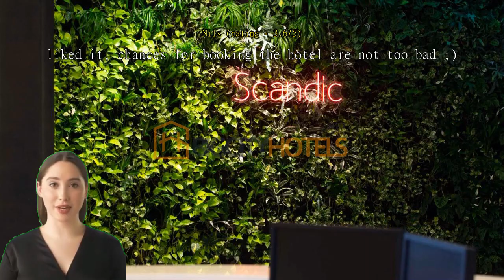Review Scandic Berlin Potsdamer Platz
Scandic Berlin Potsdamer Platz, located in Gabriele-Tergit-Promenade 19, Berlin, Germany, is a fantastic hotel that I had the pleasure of staying in during my recent trip to Berlin. From the moment I stepped foot in the hotel, I was impressed by its modern design, excellent service, and convenient location.

One of the first things that struck me about Scandic Berlin Potsdamer Platz was its sleek and contemporary decor. The lobby area is spacious and welcoming, with comfortable seating areas where guests can relax and unwind. The hotel's interior design seamlessly blends Scandinavian minimalism with Berlin's vibrant atmosphere, creating a unique and stylish ambiance.

The rooms at Scandic Berlin Potsdamer Platz are equally impressive. I stayed in a spacious and well-appointed standard room that had everything I needed for a comfortable stay. The bed was incredibly comfortable, and the room was equipped with modern amenities such as a flat-screen TV, a minibar, and a coffee machine. The bathroom was clean and well-maintained, with a spacious shower and high-quality toiletries provided.

The hotel's location is another major highlight. Situated near Potsdamer Platz, one of Berlin's most vibrant areas, Scandic Berlin Potsdamer Platz offers easy access to popular attractions, shopping centers, and restaurants. It is also well-connected to public transportation, making it convenient to explore the rest of the city.

One of the standout features of Scandic Berlin Potsdamer Platz is its exceptional service. The staff members were friendly, professional, and always ready to assist with any requests or inquiries. They provided excellent recommendations for local attractions and restaurants, and their attention to detail was evident throughout my stay.

The hotel also offers a range of amenities that add to the overall experience. The fitness center is well-equipped, allowing guests to maintain their exercise routine while traveling. There is also a sauna and a relaxation area, perfect for unwinding after a long day of exploring the city.

Another highlight of Scandic Berlin Potsdamer Platz is its excellent dining options. The hotel's restaurant, "Kitchen & Table," offers a delicious menu inspired by the flavors of Manhattan, created by the renowned Swedish chef Marcus Samuelsson. The breakfast buffet was particularly impressive, featuring a wide variety of options to suit all tastes.

Overall, my experience at Scandic Berlin Potsdamer Platz was nothing short of exceptional. The hotel's modern design, excellent service, convenient location, and fantastic amenities make it a top choice for both leisure and business travelers. Whether you are visiting Berlin for a weekend getaway or a longer stay, I highly recommend considering Scandic Berlin Potsdamer Platz for a memorable and enjoyable experience.